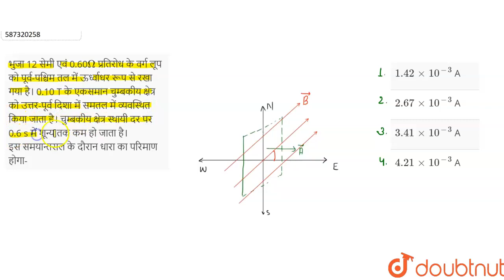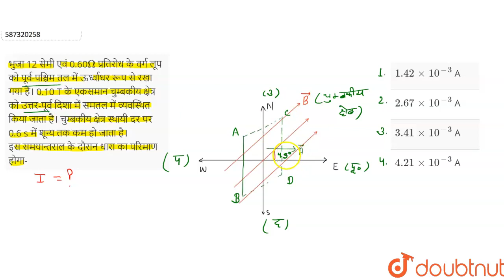भुजा 12 सेमी एवं 0.60Omega प्रतिरोध के वर्ग लूप को पूर्व-पश्चिम तल में ऊर्ध्वाधर रूप से रखा गया ...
भुजा 12 सेमी एवं 0.60Omega प्रतिरोध के वर्ग लूप को पूर्व-पश्चिम तल में ऊर्ध्वाधर रूप से रखा गया है। 0.10 T के एकसमान चुम्बकीय क्षेत्र को उत्तर-पूर्व दिशा में समतल में व्यवस्थित किया जाता है। चुम्बकीय क्षेत्र स्थायी दर पर 0.6 s में शून्य तक कम हो जाता है। इस समयान्तराल के दौरान धारा का परिमाण होगा-
Class: 12
Subject: PHYSICS
Chapter: विद्युतचुम्बकीय प्रेरण
Board:NEET

👉 Have Any Query? Ask Us.